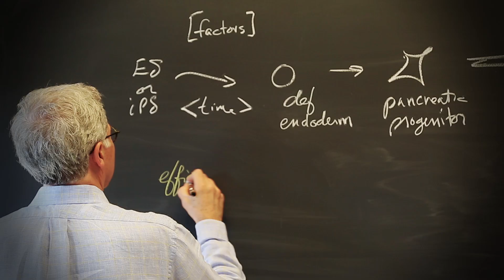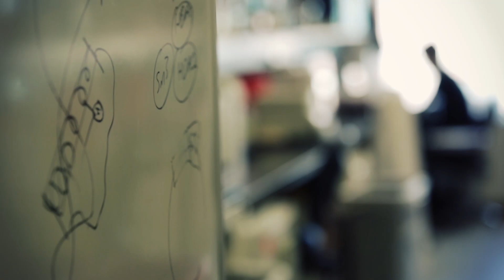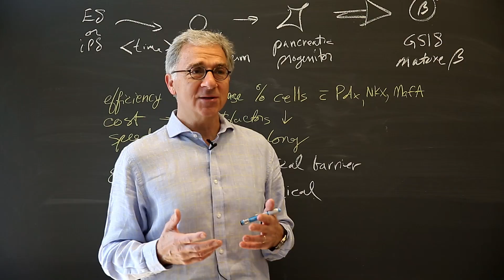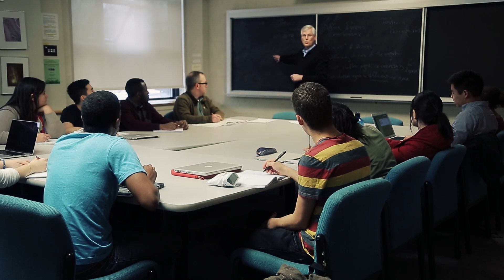The Harvard Stem Cell Institute at 10: Moving Toward the Clinic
Founded just 10 years ago, the Harvard Stem Cell Institute has grown into the world's leading center of stem cell science. With more than 100 principal investigators and more than 1,000 scientists collaborating across Harvard's schools and affiliated hospitals, HSCI is on the verge of bringing into the clinic new treatments for Lou Gehrig's disease, diabetes, some cancers, and even aging. As it enters they enter their second decade under the HSCI umbrella, this gathering of scientists from Harvard University, Massachusetts General Hospital, Brigham and Women's Hospital, Harvard Medical School, and the Howard Hughes Medical Institute, are focused on the development of treatments and cures for the major conditions plaguing our aging population.